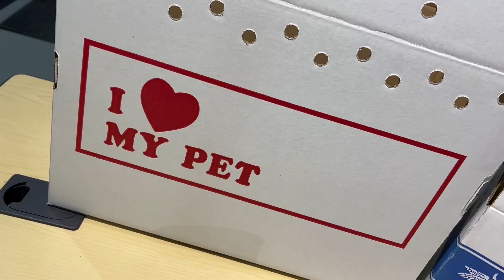September is National Preparedness Month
Members of the Yonkers Office of Emergency Management share tips for being prepared ahead of natural disasters.